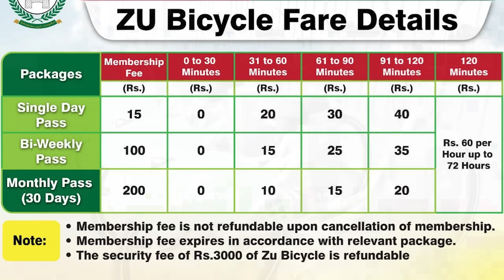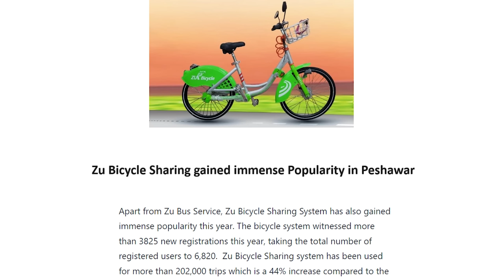Pakistan Successfully tested Fateh II guided multi-launch rocket system | Rich Pakistan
(29.12.23) Pakistan carried out a successful test flight of the multi-launch rocket Fatah-II, which is outfitted with cutting-edge avionics, an advanced navigation system, and an exclusive flight path.